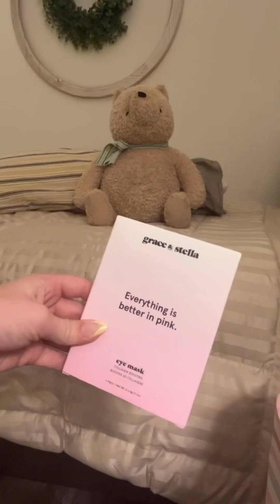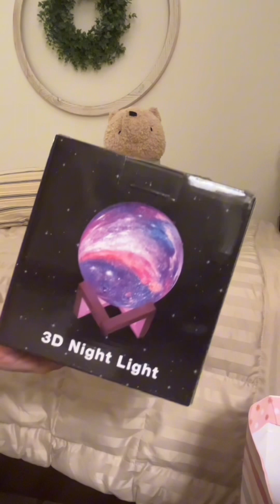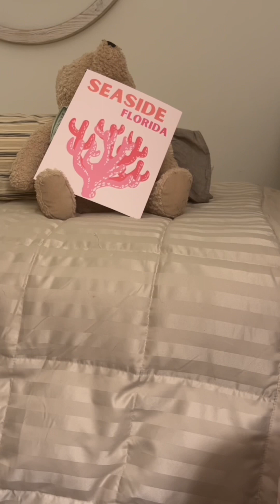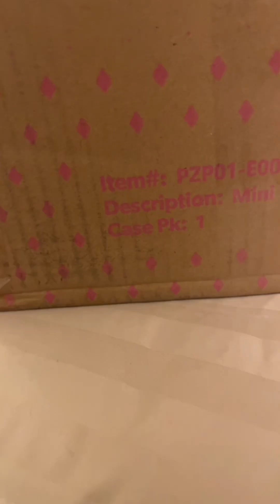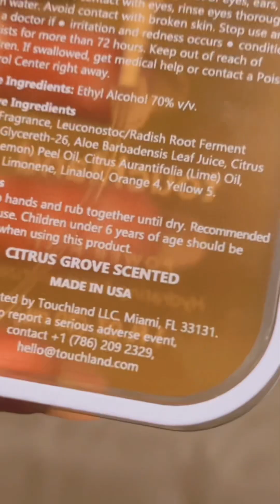What I got for Christmas 2023 |moms house